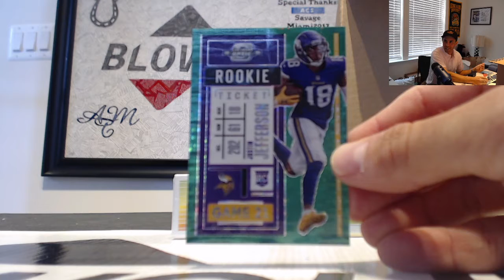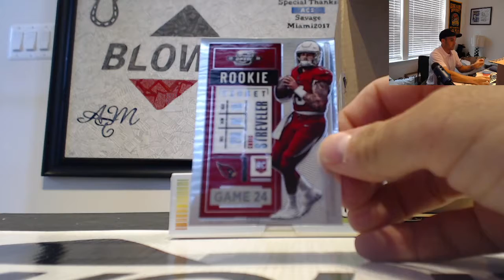DPZ's 2020 Panini Contenders Optic Football box break RD 1 April 13, 2021